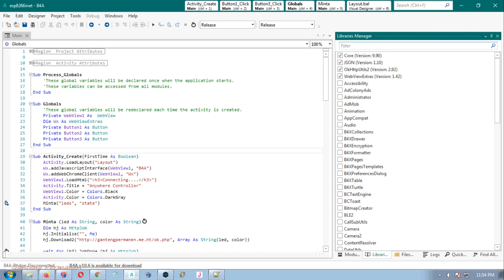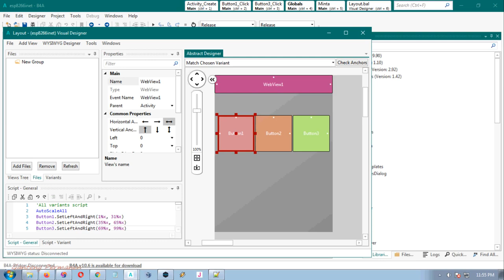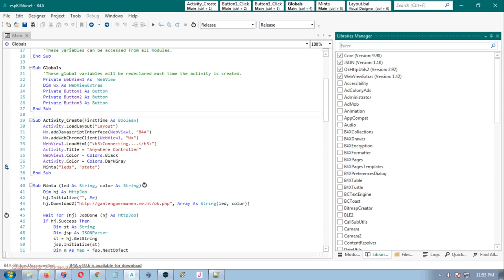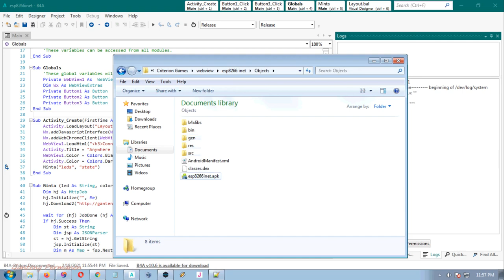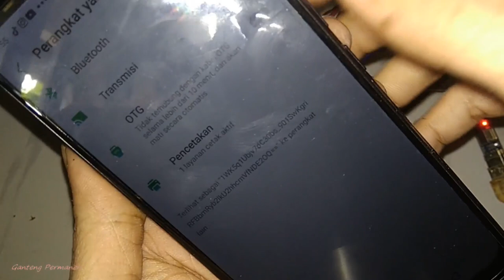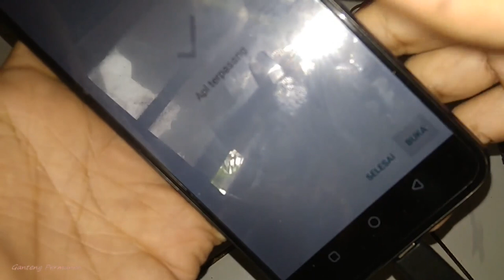Basic4Android: Build Simple IoT APK - Android App for Controlling ESP8266 from Anywhere in the World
PART 1 (Free IoT Data Server: Create JSON REST API & PHP File for ESP8266 Home Automation global network)
PART 2 (Internet of Things: Deserialization Parsing JSON Data Values from Web Server Arduino ESP8266 Sketch)

MAIN MISSION:
How to operate (control digital input ouput esp8266) simple smart home Automation from anywhere via internet (global network access) with mobile devices (Android smartphone)

Misi Utama:
Kontrol esp8266 darimana saja dengan Henpon Android